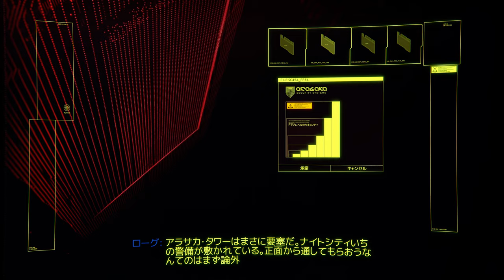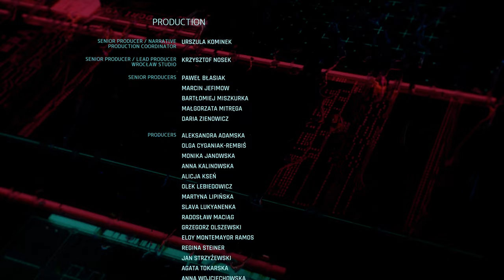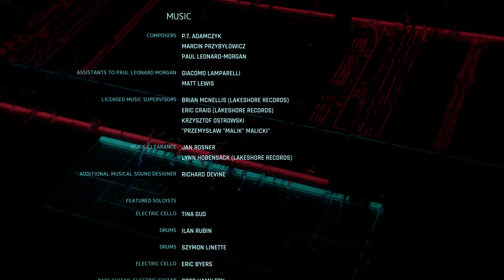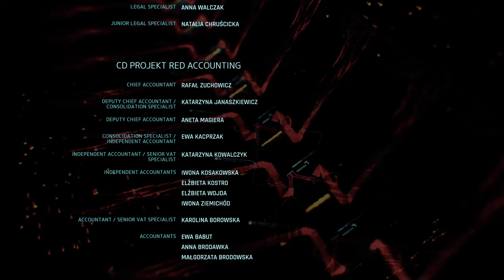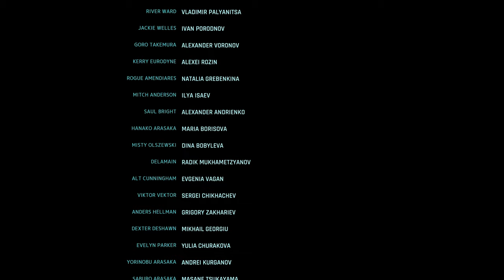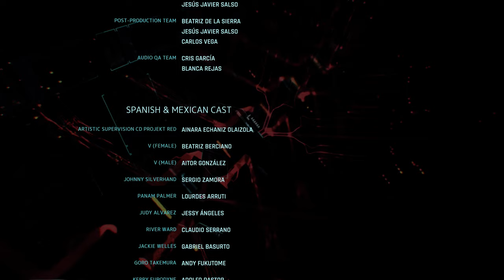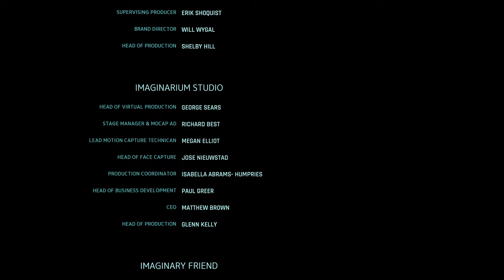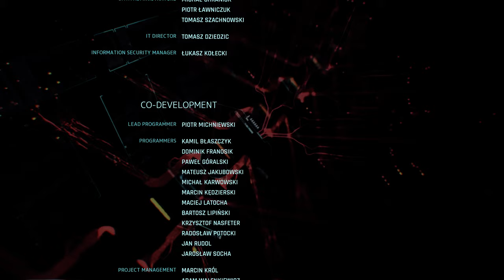#48 Cyberpunk2077 GAINWARD RTX3090 4K Ultimate